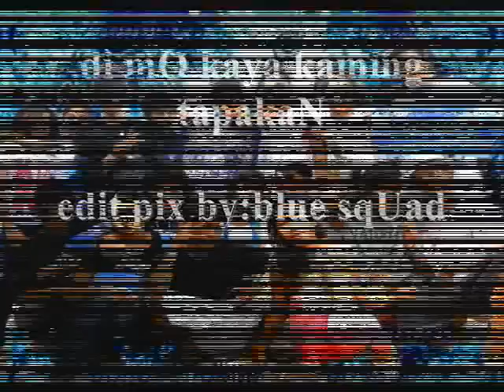di mo kaya akong tapakan by blue squad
blue squad  dsg crips 187